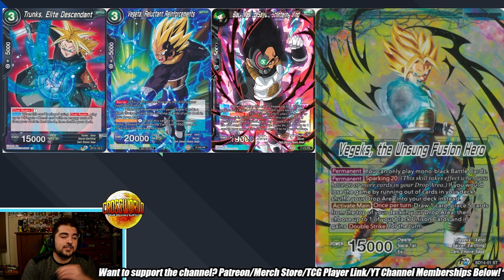Set 12 Ban List Wish List & Predictions - Dragon Ball Super Card Game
Today we're discussing the future of the soon to be Set 12 ban list!
- Get your sleeves and other trading card protection needs from DEX!
-Go to MadTown Gaming for all your sealed TCG product needs!
-Proud member of the Super Tuber OrganiZation!